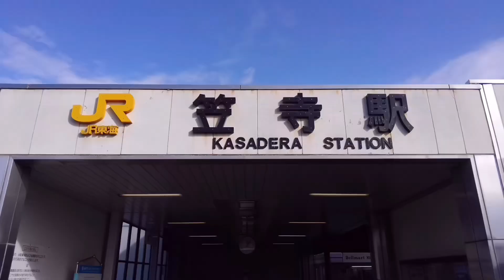【笠寺駅】DD200ムド付き5091レを含む、貨物列車4本編集。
①【5783レ・EF210-134・石灰石輸送空返却列車】
▲4レ=東港9:20発→笠寺9:29着
◎5783レ=笠寺10:09発→美濃赤坂11:21着
▲1023レ=美濃赤坂11:33発→乙女坂11:39着

②【5091レ・EF210-304・DD200-2ムド付きコンテナ輸送列車】
▲4080レ=仙台（タ）18:34発→新鶴見1:48着
◎5091レ=新鶴見2:47発→稲沢10:45着
▲3091レ=稲沢11:12発→名古屋（タ）11:31着

③【5061レ・EF210-109・西濃カンガルーライナー】
◎5061レ=東京（タ）6:58発→東福山21:22着

④【2052レ・EF210-172・トヨタロングパスエクスプレス】
▲308レ=名古屋南貨物11:39発→東港11:55着
▲8レ=東港12:02発→笠寺12:11着
◎2052レ=笠寺12:57発→新鶴見19:13着
▲4053レ=新鶴見20:46発→盛岡（タ）7:14着